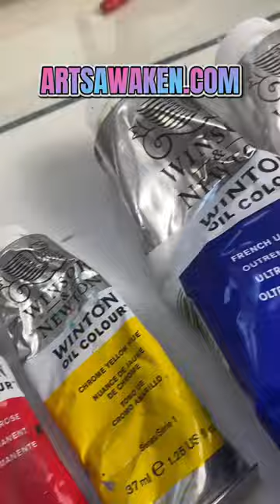Dive into a Sea of Creativity and Unleash Your Artistic Waves with Sea Art!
Ready to unleash your inner creator with sea art?
Get these COOL new Amazon finds!
Paint set
Acrylic paints
Metallic paints
Canvas set
Watercolor paper

Are you ready to embark on an artistic adventure that will make waves of excitement? Join us as we dive into the mesmerizing world of sea art, where imagination and creativity collide to bring breathtaking masterpieces to life.

In this thrilling compilation, we'll showcase a treasure trove of project ideas that will inspire you to grab your art supplies and embark on your own sea-tastic journey. From enchanting seascapes to whimsical marine creatures, we'll guide you through the process of creating stunning works of art that will transport you to an ocean of imagination.

Channel your inner artist as we unveil mesmerizing techniques and tips that will help you sail smoothly through each artistic endeavor. Whether you're a seasoned painter or just dipping your toes into the world of art, our sea art compilation has something for everyone.

Get ready to be captivated by the vibrant colors, textures, and magic that unfold on your canvas. Let the soothing sounds of the waves and the artistic process wash over you, leaving you with a sense of tranquility and fulfillment.

So, are you ready to embark on this artistic voyage with us? Say yes to unlocking your creativity, and get ready to make a splash with your very own sea-tastic masterpieces!

Together, we'll unlock the boundless possibilities of painting and unleash our inner creators!